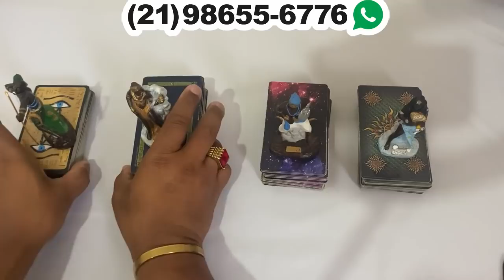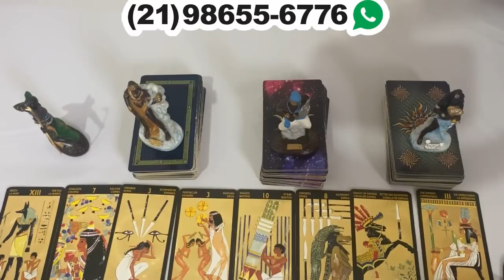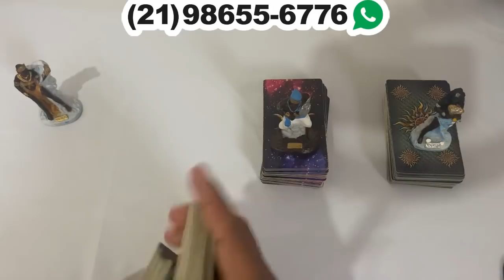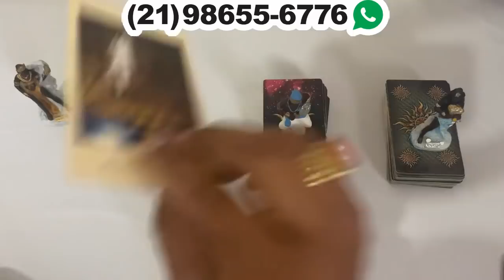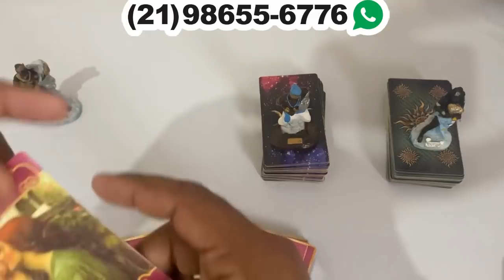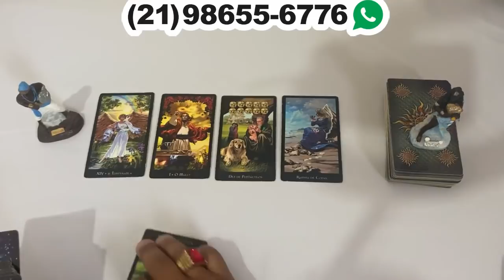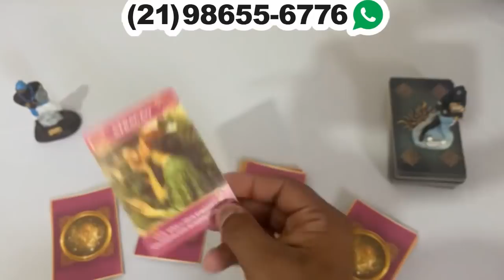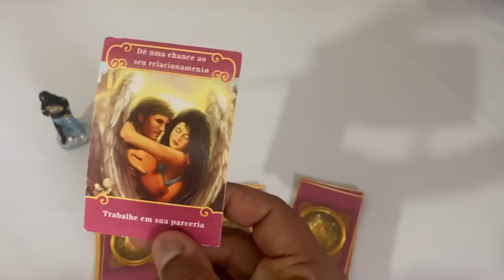❤️✨️ REVELAÇÃO ✨️❤️ SOBRE SUA VIDA AMOROSA❤️ NO TAROT DE HOJE | Tarot Responde